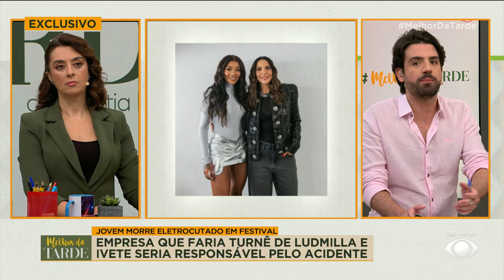Aconteceu na Semana I Entenda o motivo dos cancelamentos de turnês de Ivete e Ludmilla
Ivete Sangalo e Ludmilla cancelaram suas turnês nesta quarta (16), alegando problemas com a produtora. Tanto "A Festa", de Ivete, quanto "Ludmilla in the house" estavam sendo produzidas pela 30e.